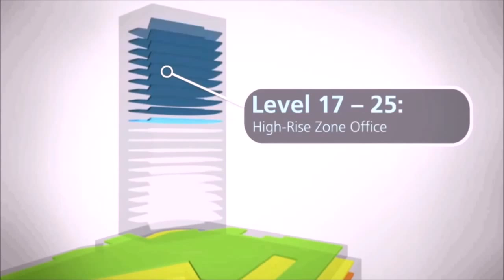WGT Presentation iPhone